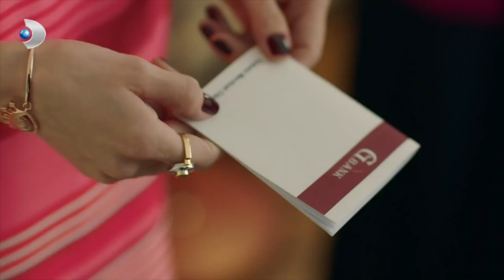Seher ANT İÇTİ! -Zalim İstanbul Özel Klip